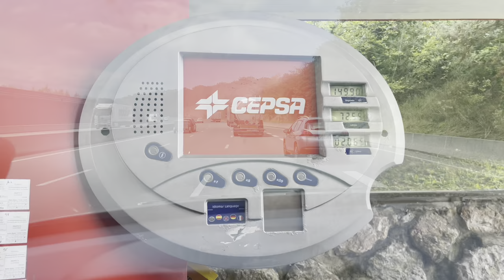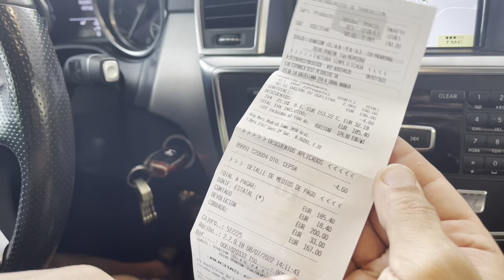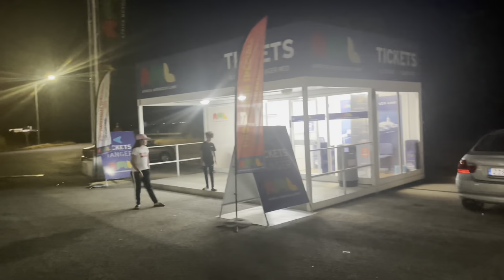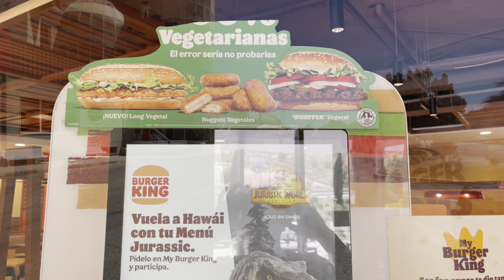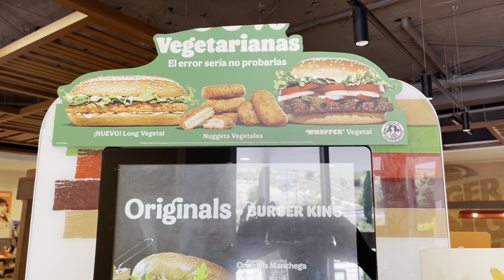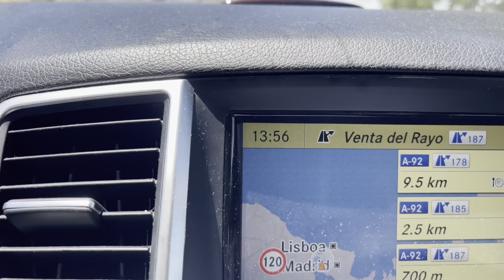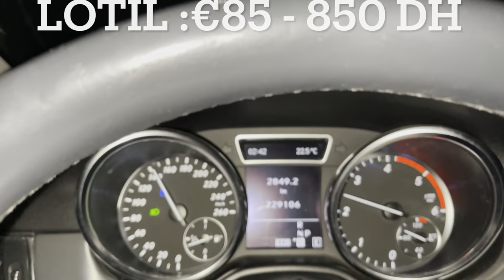سفرنا من هولند الى المغرب 🇲🇦 الجزء الثاني 🇲🇦🇲🇦